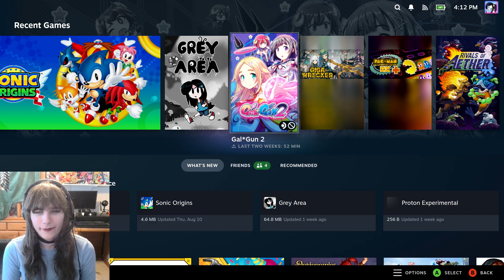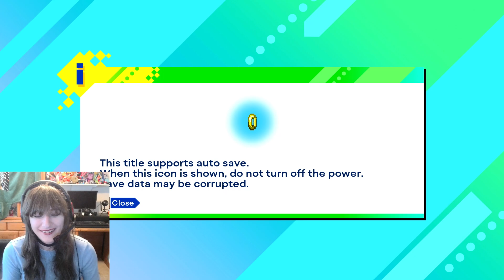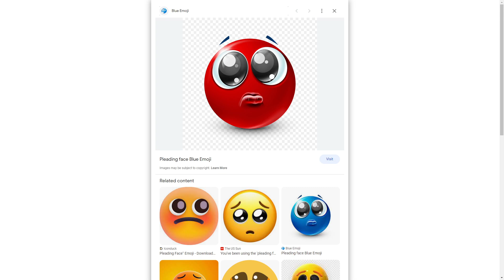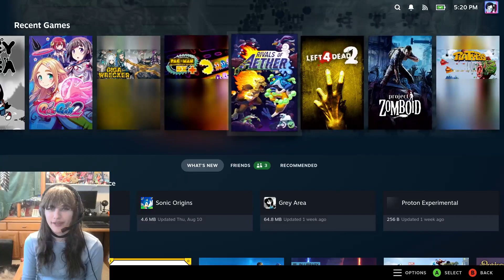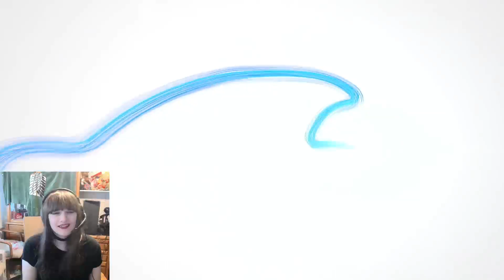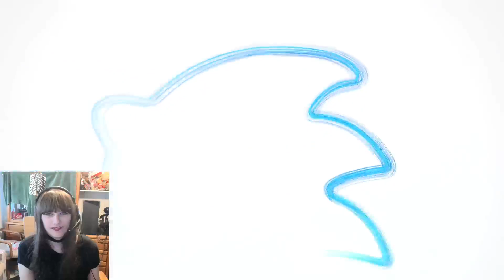FlutterBug and BisTheFairy - Sonic Blast - Full Stream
Full stream of Sonic Blast in Sonic Origins Plus on Steam Deck, broadcasted live on 8/13/2023 and 8/17/2023

We're checking out the Game Gear games in Sonic Origins Plus, this time it's Sonic Blast! Enjoy~!
(This VOD is spliced from two streams on different days)